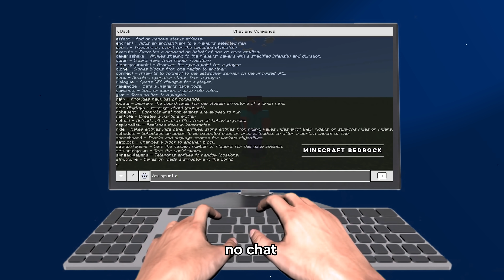EU PAREI O TEMPO SEM MOD NO MINECRAFT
NESSE VIDEO EU VOU MOSTRAR PRA VOCES OQUE APENAS UM COMANDO É CAPAZ DE FAZER COM O JOGO, SERA QUE É POSSIVEL ZERAR O MINECRAFT ASSIM?

Comando: /gamerule randomTickSpeed 1000000